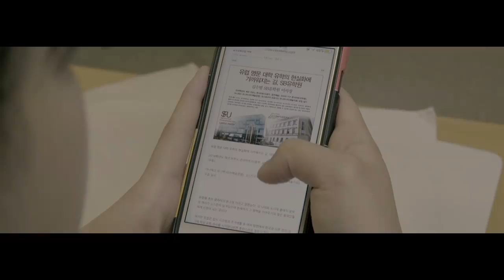[싹튜브] 서종예 [싹튜브] 서종예 서울종합예술실용학교 SAC방송영화 영상페스티벌 그때우리로 영상 예고편